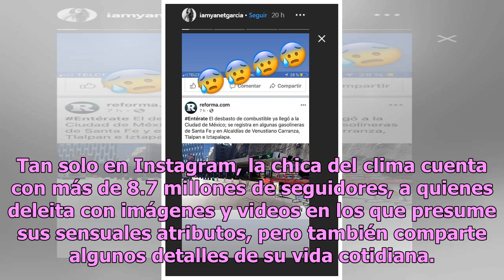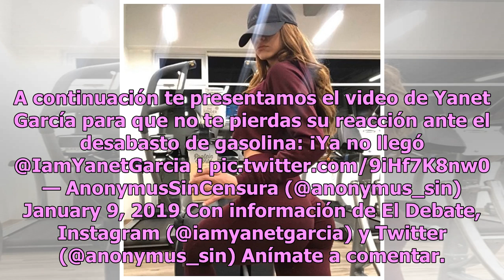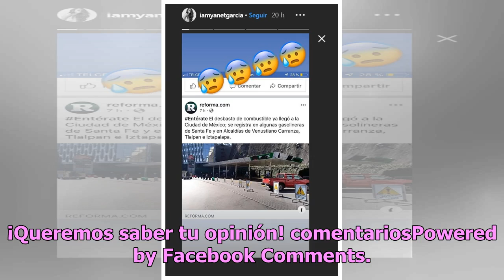Yanet García se hace la sufrida al exhibir desabasto de gasolina en CDMX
Yanet García impactó a sus admiradores al exhibir el desabasto de gasolina en la Ciudad de México, pues señaló que fue una de las principales afectadas. Yanet García es una de las presentadoras de Televisa más famosas que se pueden encontrar en la red, pues gracias a sus monumentales curvas ha conse...